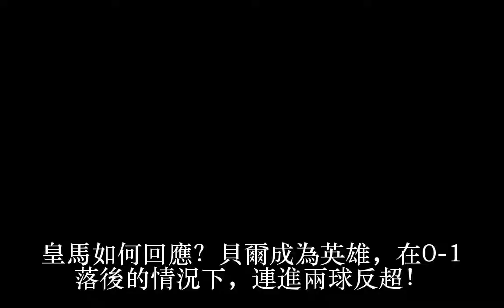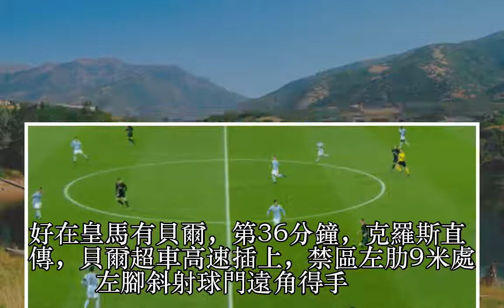交警不管管？貝爾強行超車，10米/秒狂飆讓對方懷疑人生